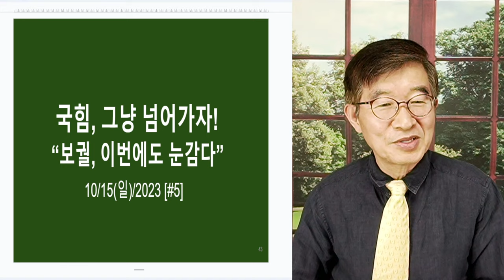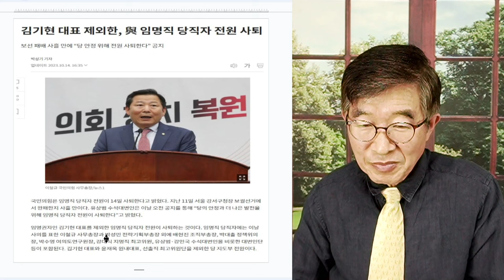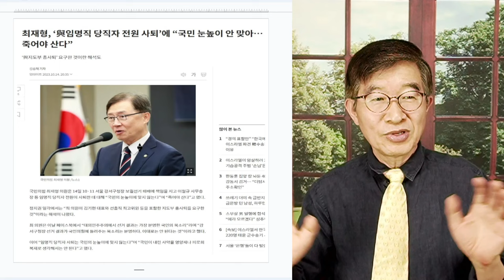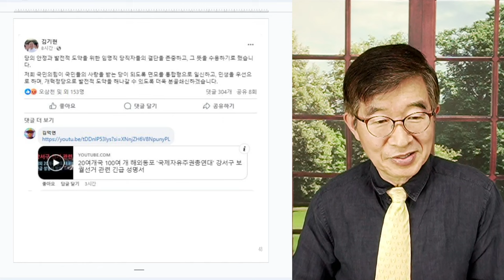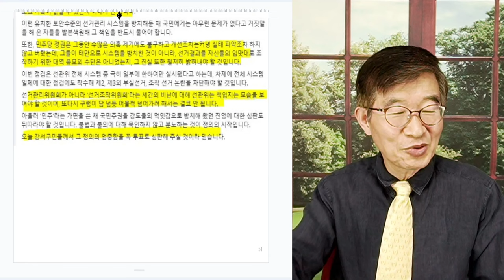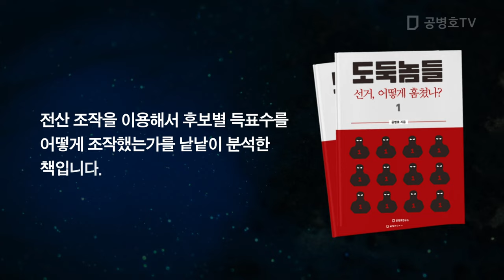"국힘, 그냥 뭉개고 넘어가자!" / 보궐부정선거, 이번에도 은근슬쩍 넘어갈 모양 / 어마어마한 보궐 부정선거조차 그냥 뭉개는 사람들 / 다들 제 정신 아냐! [공병호TV]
Bitcoin : 3MTW849AkP2ftLeSK2teZHMmzLu7Z83s9U